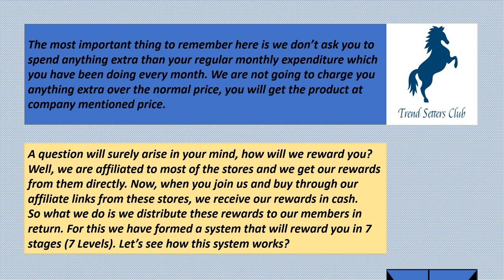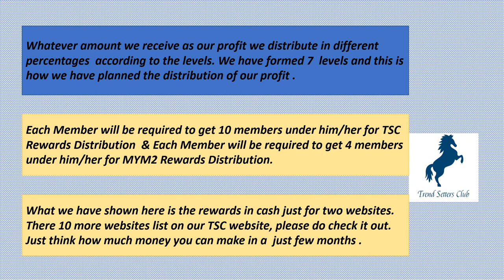Affiliate Marketing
Which is better, Affiliate marketing or investing elsewhere?
We will show you which is better.
JOIN TSC AND MYM2 AND AVAIL THE SHOPPING FOR ALL YOUR NEEDS AT ONE PLACE AND ALSO BENEFIT FROM THE REWARDS WE DISTRIBUTE TO ALL OUR MEMBERS.